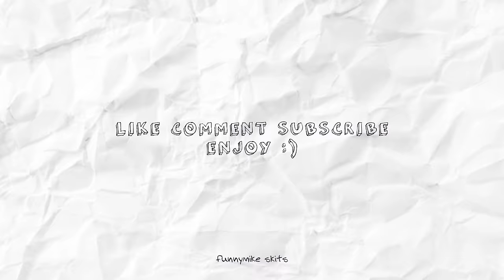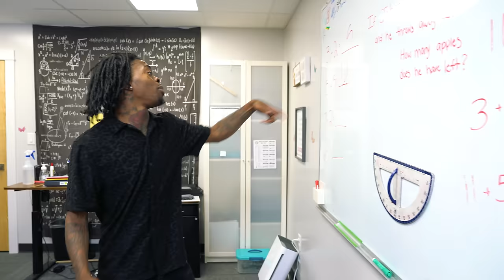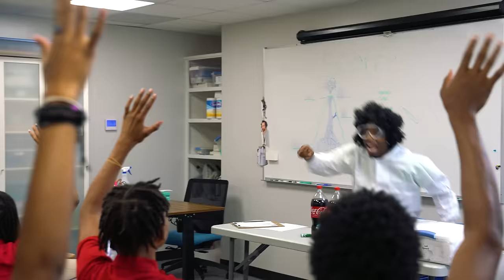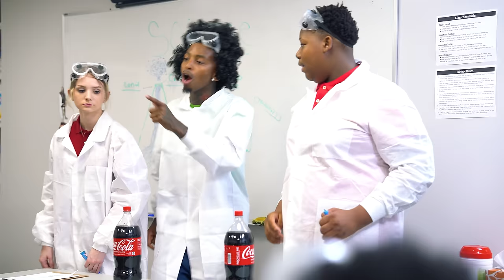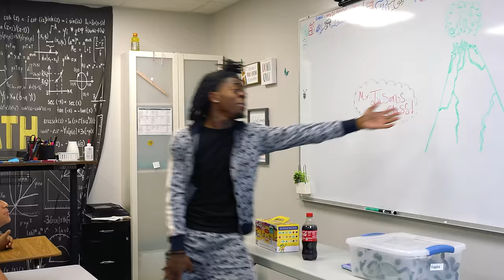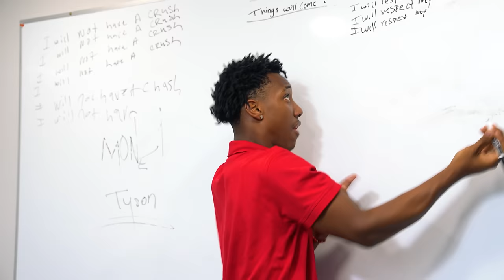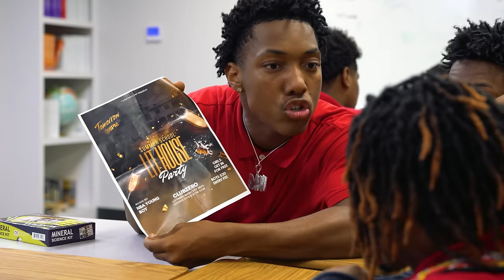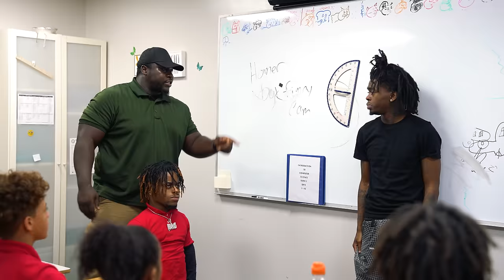"SUMMER SCHOOL" Somebody Going To Jail😱👮‍♂️..... Full Movie